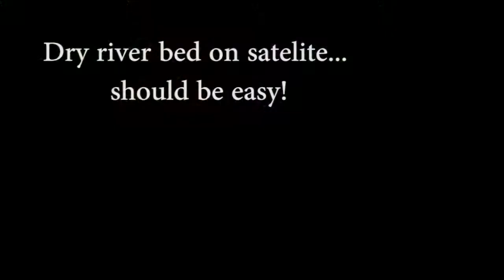Driving across a river in Costa Rica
The way from Samara to Osteonal just happens to involve fording a river.  Even our Garmin felt that we should do it.  Unlike the locals, however, I don't know the river bed, and had to investigate the only way I knew, prior to driving our rental into the unknown.

Fortunately there is a (relatively) shallow path, and you can get to Osteonal and see turtles laying their eggs.  For me, however, this was more fun than the turtles.